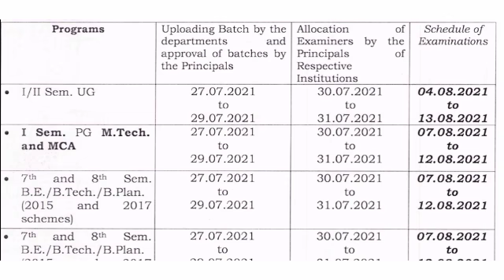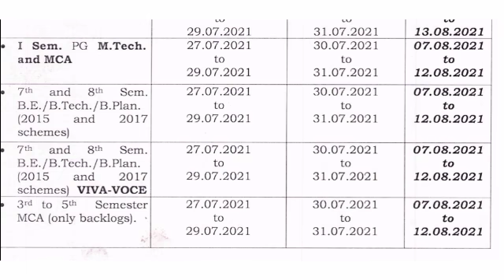VTU UPDATE:26 JULY 2021|VTU EXAMS UPDATE|VTU LATEST UPDATES|VTU TODAY UPDATES